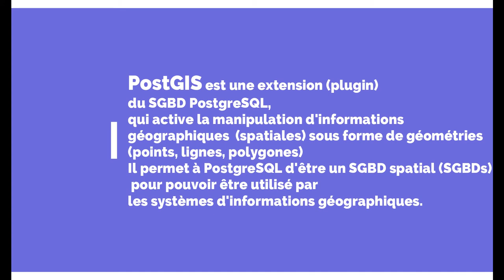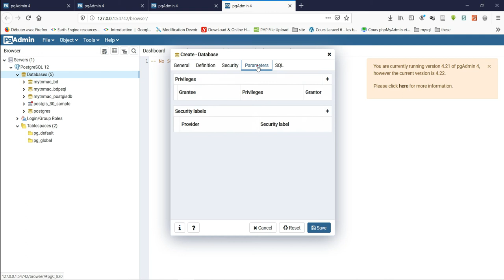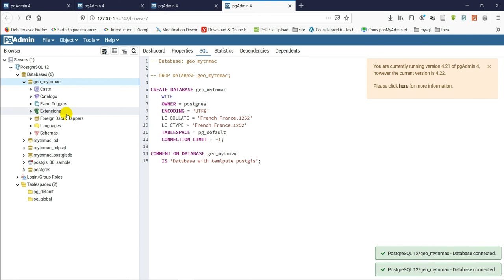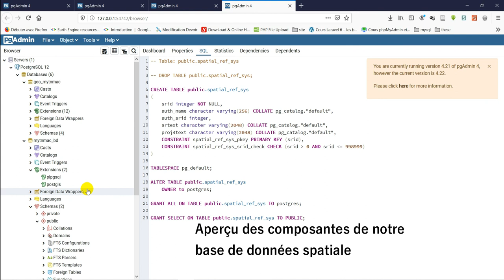[Geo_MYTNMAC] PgAdmin 4 (11) Création d'une base de données spatiale via pgAdmin4 sous Windows10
Cette vidéo présente la procédure de création d'une base de données spatiale sous PostgreSQL 12 en utilisant pgAdmin4.